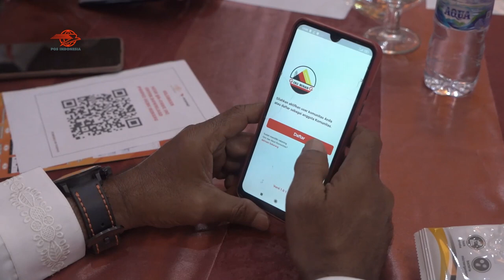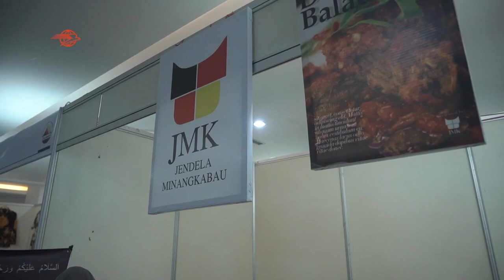Pos Indonesia dan Gebu Minang Luncurkan Aplikasi Transaksi Digital Gebu Minang Pospay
PT Pos Indonesia Persero menjalin kerjasama dengan gerakan ekonomi dan budaya atau Gebu Minang untuk meluncurkan Gebu Minang Pospay. Pada musyarawah nasional ketujuh Gebu Minang dilakukan peluncuran Gebu Minang Pospay.

Gebu Minang Pospay ini merupakan platform digital transaksi keuangan, rekening giro pos milik PT Pos Indonesia dengan tambahan logo Gebu Minang. Selain bertransaksi keuangan melalui Gebu Minang Pospay, juga dapat berdonasi tanpa potongan biaya.

Pembukaan munas Gebu Minang di buka langsung oleh gubernur Sumatera Barat, Mahyeldi Ansharullah dan dihadiri sekitar 400 orang peserta. Kedepannya, program UMKM bisnis digital bisa bersinergi dengan Pospay.